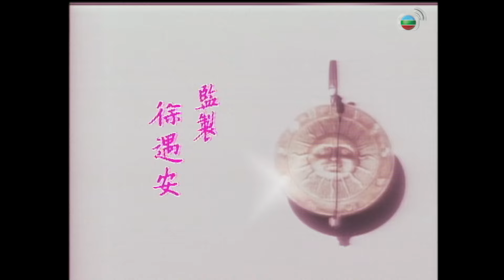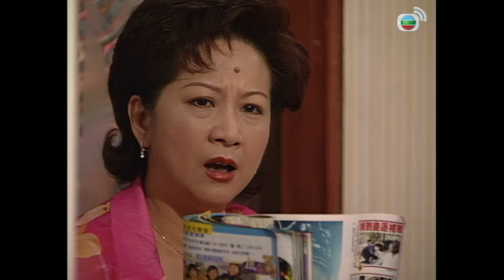TVB情境劇 | 真情 1057/1128 | 彭子晴(阿靜)盧慶輝(立生)終於註冊 | 李司棋、劉丹、薛家燕、關海山、謝天華、劉愷威 | 粵語 | 1995